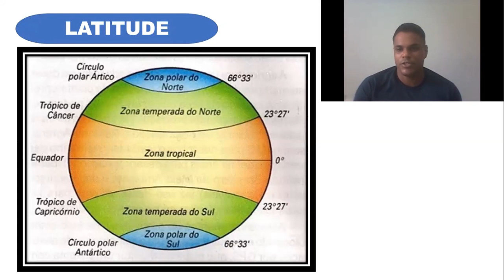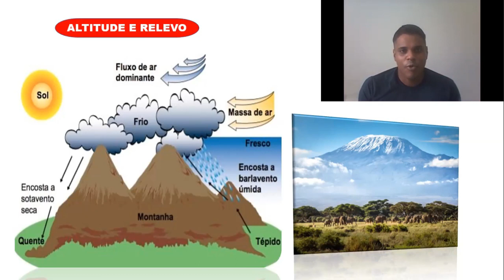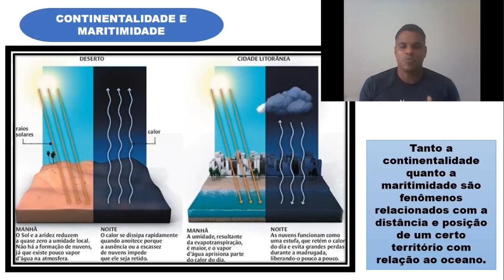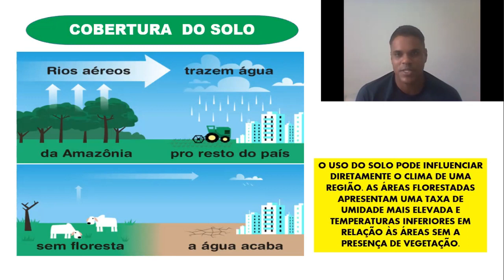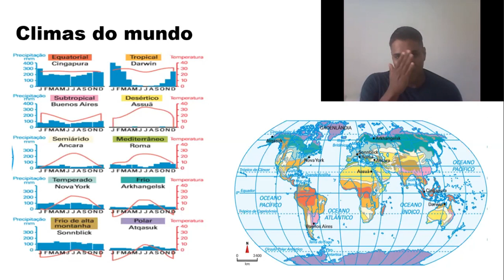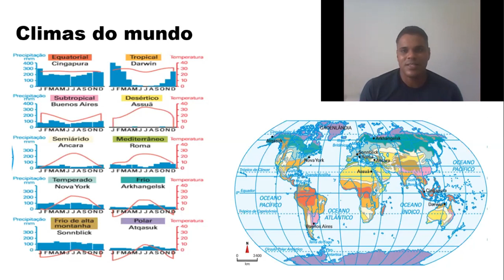Aula dia 21 l 05 1 Médio Geografia